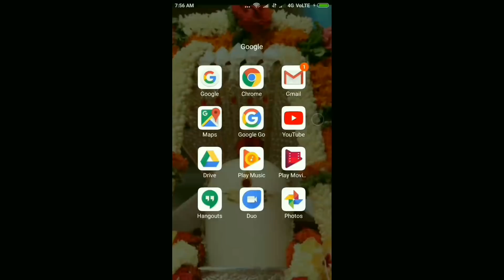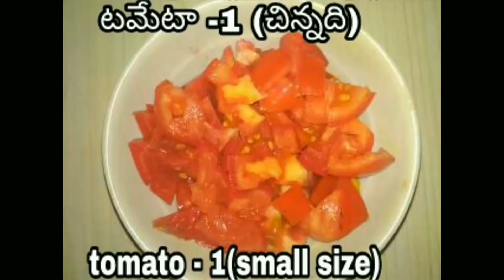How to prepare tasty Andra special vulavacharu in telugu/ఉలవచారు/horse gram masala rasam/